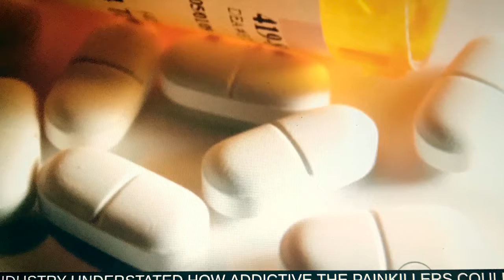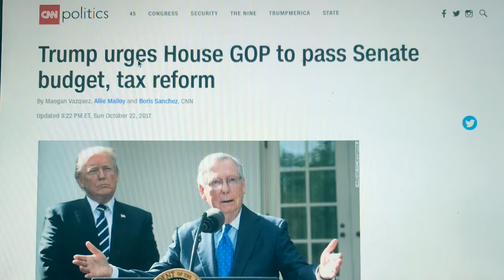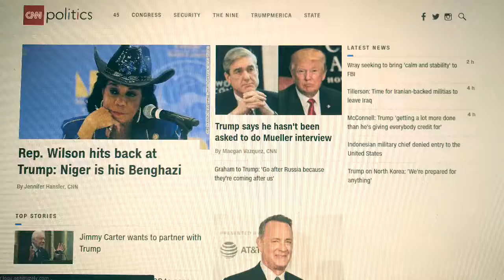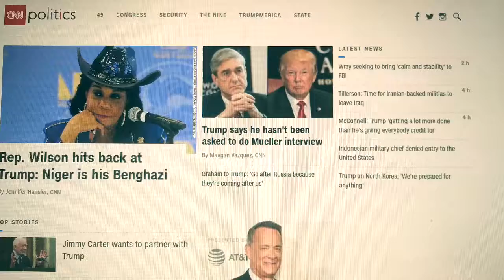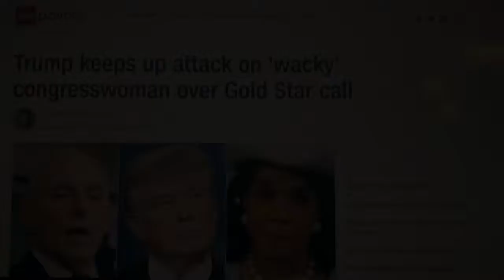Bias in the Media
Meghan Arters